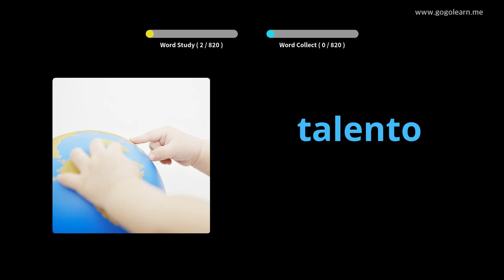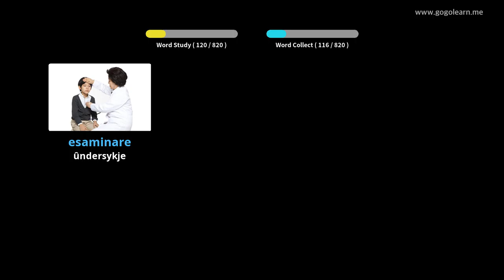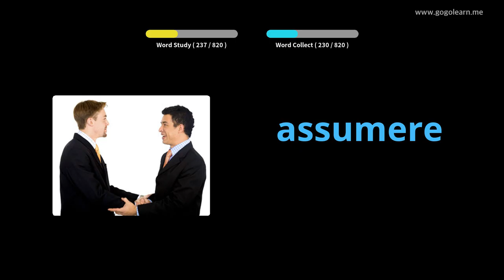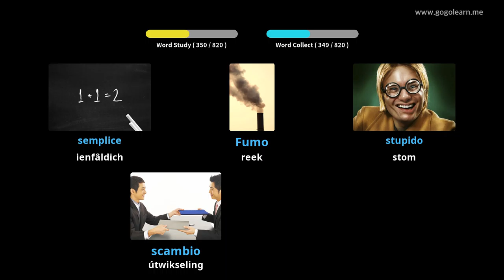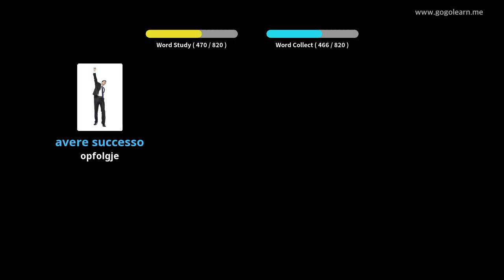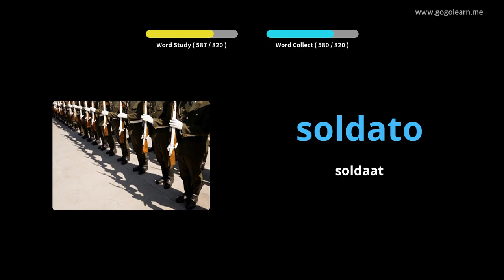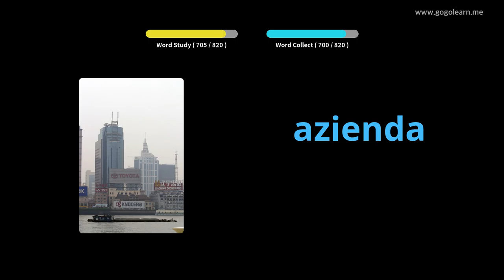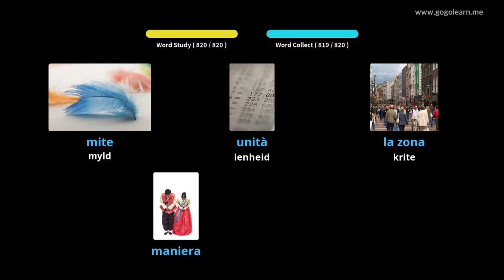Italjaanske wurdskat middelbere skoalle | Golearn